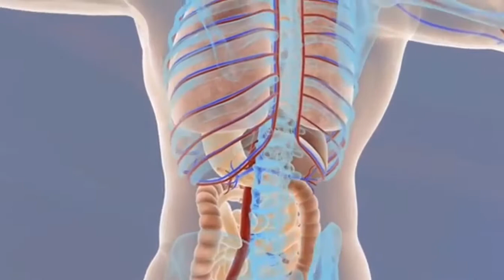How Blind people see the World | What do Blind people see in Dream in Hindi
Hlw gys I am here with another exciting informative video title How Blind people see the World | What do Blind people see in Dream in Hindi

Here some most interesting videos 👇👇👇

1. अवचेतन मन कैसे काम करता है ? | How Does Subconscious Mind work in hindi Subconscious Mind kam kaise

2. Why head is covered with black cloth during hanging ? | Some strange law around the world🔥

3. Ghost: is it real? | How Science Explain the ghost? | Reality of ghost In Hindi 2020

Gys often we think about the life of blind people. And we are trying to understand how blind people see the world. We have lot of questions about thei life like , Can Blind people see Dreams ? What do Blind people see in Dream ? Can Blind people see Black colour or any other things ? How Blind people walk ? How Blind people Sleep ? How Blind people read and write? Even How Blind people use smart phone?

Well we have lot of questions about their life and for this reason I want to share some of the most commonly aks question in this video title How Blind people see the World | What do Blind people see in Dream in Hindi

I hope you will find the answer of your questions regarding this topic.

This video based on the collective information of scientific research which have done to understand their life or visual activity, and I am collected all information from internet and this is not based on my personal experience.

I hope you will enjoy this video & learn something new about Blind people & their life.

Let play the video 😊

1. How blind people see the world in hindi
2. Can blind people dream in hindi
3. How color blind people see the world in hindi
4. How blind people read and write in hindi
5. What do legally blind people see in their life
6. What do blind people see when they close their eyes ?
7. Blind people birbal story in hindi
8. Blind people kiya dekhta hai
9. Kiya blind people sapne dekhte hai
10. The life of blind people in hindi
11. How blind people read and write in hindi
12. How blind people walk in hindi
13. How blind people dream in hindi
14. How blind people use smart phone
15. अंधे लोग आखिर क्या देखते हैं ?
16. Why blind people close their eyes when sleep in hindi
17. Dry tear analyze in hindi
18. Scientific research of blind people
19. Kiya blind people back colour dekhte hai
20. Can blind people see black color in hindi
21. T2 ke facts
22. T2kefacts
23. Most informative facts about blind people in hindi